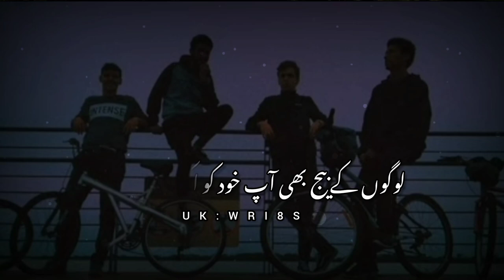True Words ❤️🥀 (دوست بڑے یاد آتے ہیں)Sad Urdu Status|Friendship status||UK WRI8S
Iqbal poetry
Ahmad faraz
Sad quotes in Urdu
Ghalib shayari
Sad poetry in Urdu
2 lines Love quotes in urdu
2 lines Romantic poetry in urdu
Urdu ghazal
Sad shayari urdu
Bewafa poetry
Ghalib poetry
Shayer Club
Barish poetry
Mirza ghalib
shayari Love
shayari urdu
Eid poetry
Munafiq shayari
Judai poetry
Allama Iqbal ki shayari
Narazgi poetry
Khamoshi poetry
2 lines Allama Iqbal sher
sad poetry
Best friend quotes in urdu
Badmashi poetry
Shayer Club
2 lines sms
Urdu lines
Allama Iqbal poetry in urdu for students
Rekhta poetry
Urdu poetry in englsh
Poetry sms
Sad poetry
2 line poetry status
2line poetry
4 lines urdu poetry
deep lines

𝙔𝙤𝙪𝙧 𝙦𝙪𝙖𝙧𝙧𝙞𝙚𝙨 :-
UkWri8s
Shayer Club
𝙐𝙧𝙙𝙪 𝙨𝙝𝙖𝙮𝙖𝙧𝙞
𝙄𝙦𝙗𝙖𝙡 𝙥𝙤𝙚𝙩𝙧𝙮
𝘼𝙝𝙢𝙖𝙙 𝙛𝙖𝙧𝙖𝙯 𝙎𝙖𝙙 𝙦𝙪𝙤𝙩𝙚𝙨 𝙞𝙣 𝙐𝙧𝙙𝙪
𝙂𝙝𝙖𝙡𝙞𝙗 𝙨𝙝𝙖𝙮𝙖𝙧𝙞
𝙂𝙝𝙖𝙡𝙞𝙗 𝙥𝙤𝙚𝙩𝙧𝙮
𝘽𝙖𝙧𝙞𝙨𝙝 𝙥𝙤𝙚𝙩𝙧𝙮